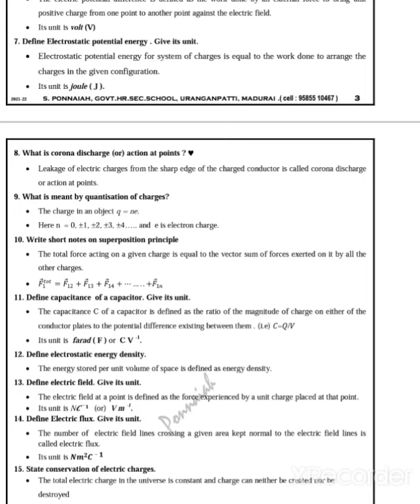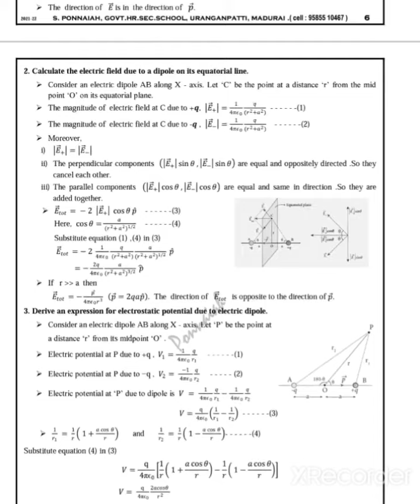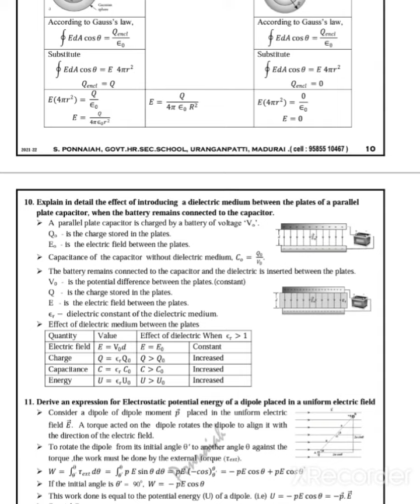TN 12th std physics chapter1 key point question & answer (english medium)study material @High tech